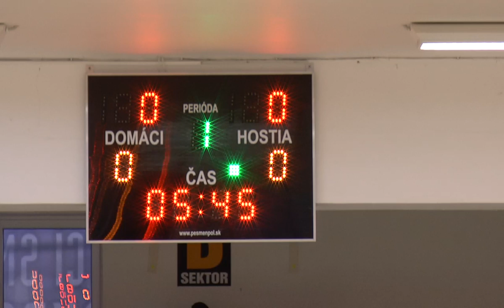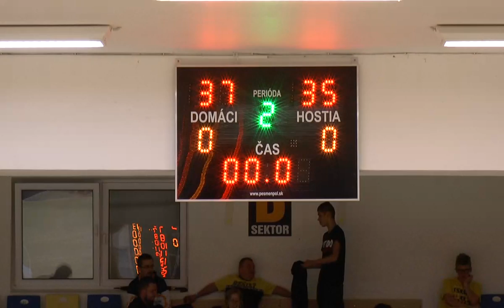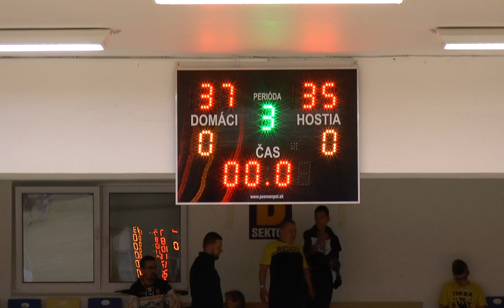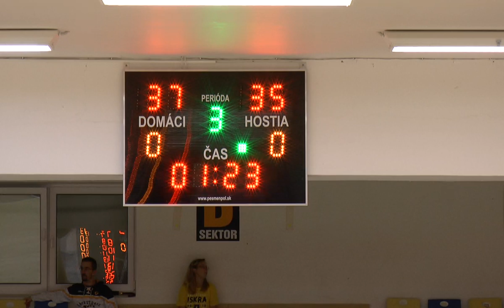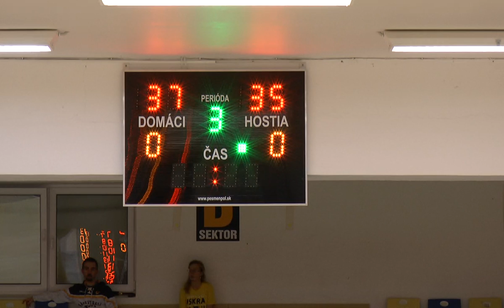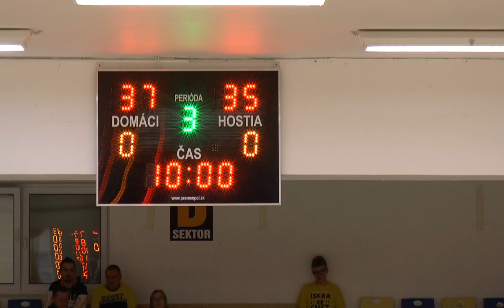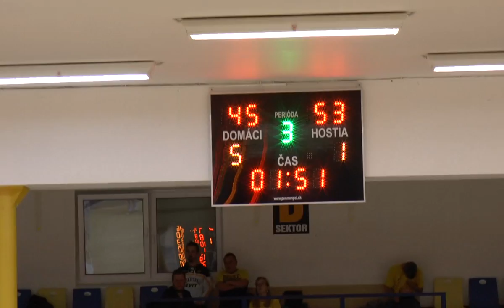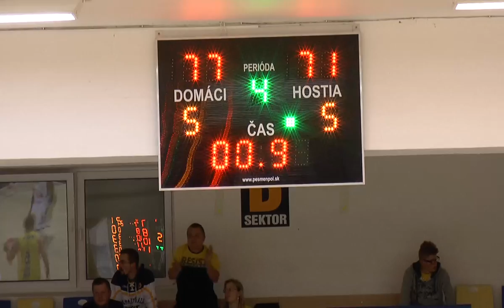BK OLOMOUCKO - ISKRA SVIT